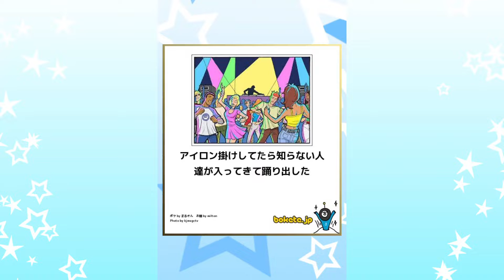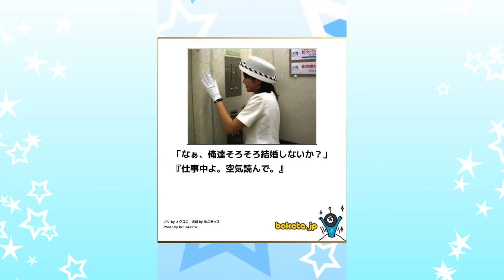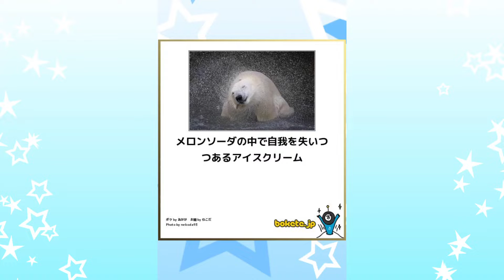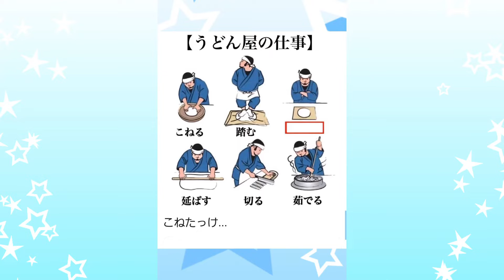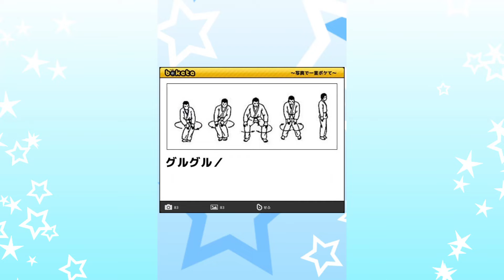多声類目指して『ボケて』アフレコした結果…… 総集編Part3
shortで投稿していた【多声類目指して『ボケて』アフレコした結果……】のPart21～Part40までの動画をくっつけただけの動画だよ！！！！

個人で活動している天才発明家Vtuber月臣碧と申します⚙